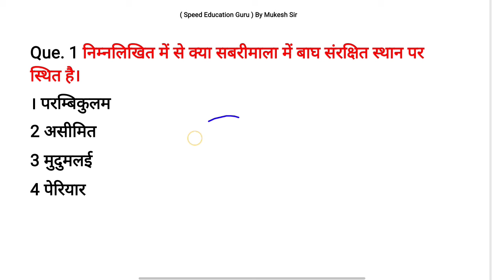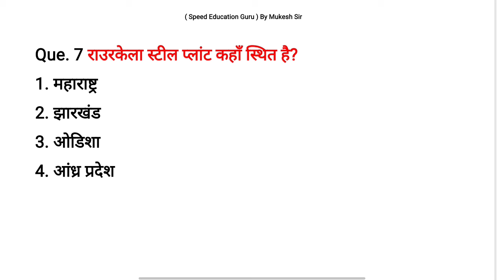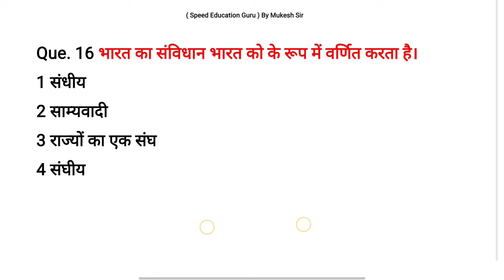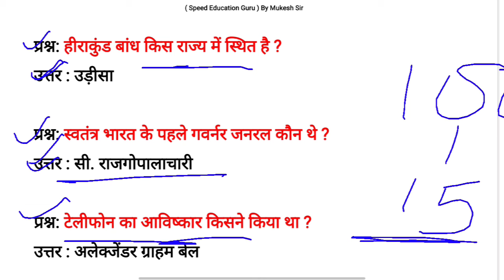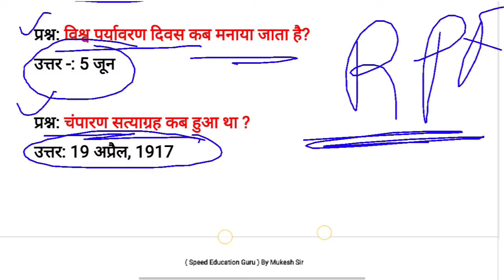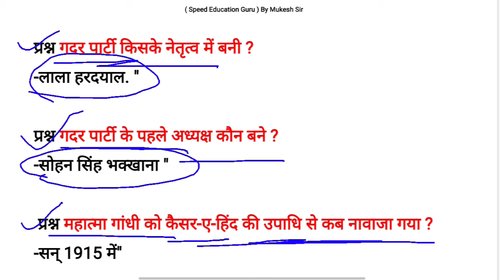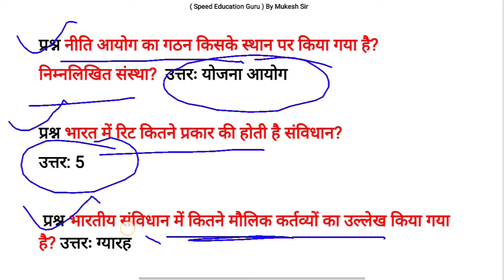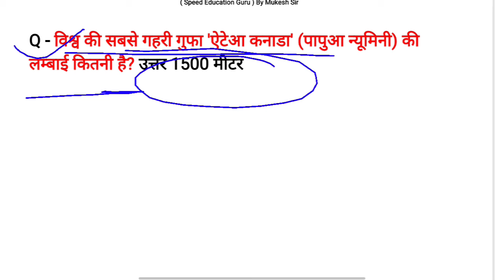Rpf Si Constable Previous Year Question Paper | Rpf New Vecancy 2024 | Rpf Gk model paper 2024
your question:
rpf model question paper
rpf constable model question paper 2019
rpf previous year gk gs
rpf si gk gs 2024
gk gs for rpf si 2024
rpf gk gs vk sir
rpf gk gs md classes